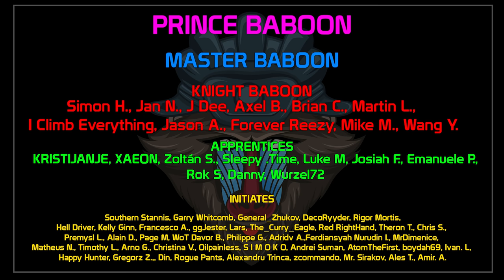LIS! 4k avg. combined sounds great? Ha! Peasant score! lets do 5k! | World of Tanks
World of Tanks, WoT, 1.12 patch, CS-52 LIS